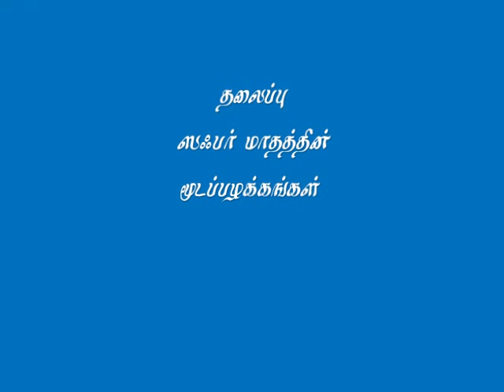ஸஃபர் மாத மூடப்பழக்கங்கள் - Moulavi Abdulaziz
தலைப்பு: ஸஃபர் மாதத்தின் மூடப்பழக்கங்கள், உரை: மவ்லவி அப்துல் அஜீஸ், இடம்: இஸ்லாமிய கலாச்சார மையம் தம்மாம் வெளியீடு: இஸ்லாமிய தமிழ் தஃவா கமிட்டி தம்மாம்.